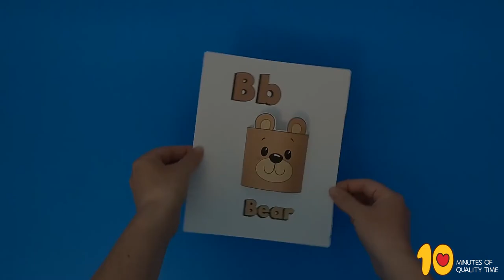Bear 3D Craft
- Crayons
- Scissors
- Glue